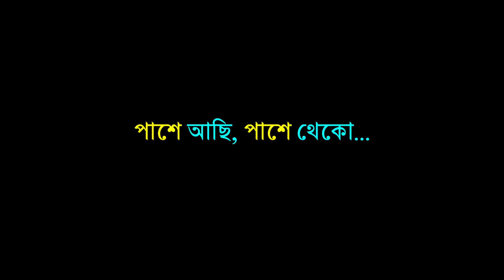বর্তমান বিশ্বের কিছু দৃশ্য...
পাশে আছি, পাশে থেকো...

TO HELP
Google Pay &
Phone pe
Paytm No. -

Indusind bank
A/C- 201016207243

Apurba Roy Philosophy Youtube Channel